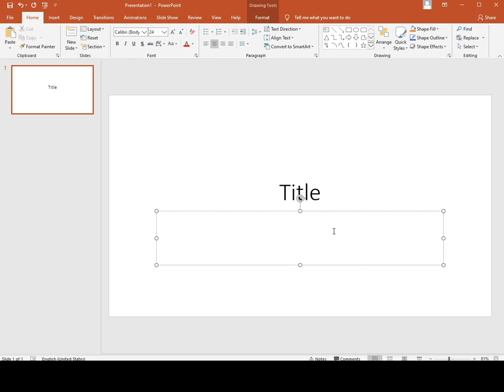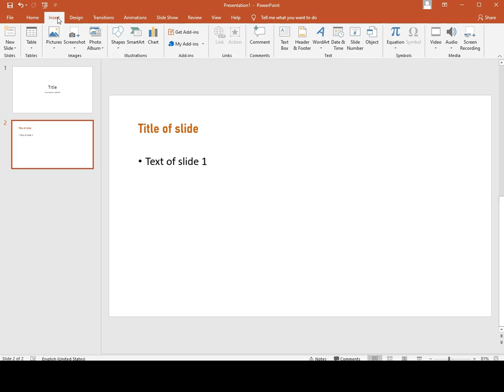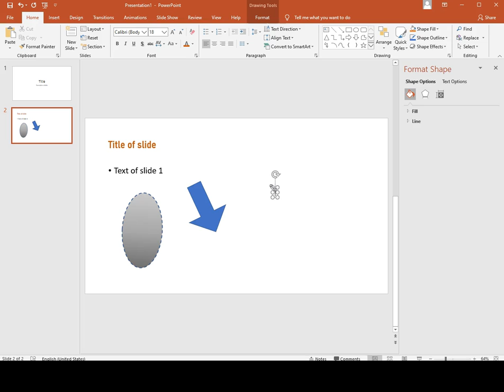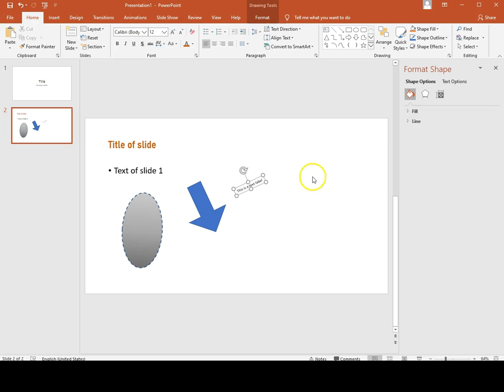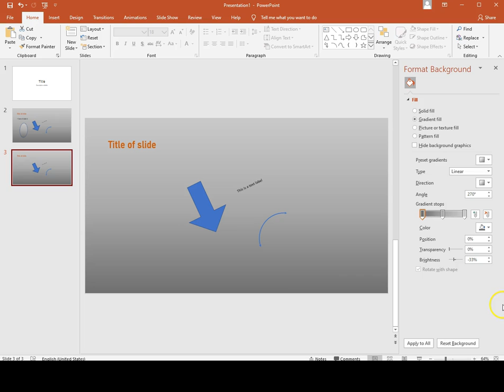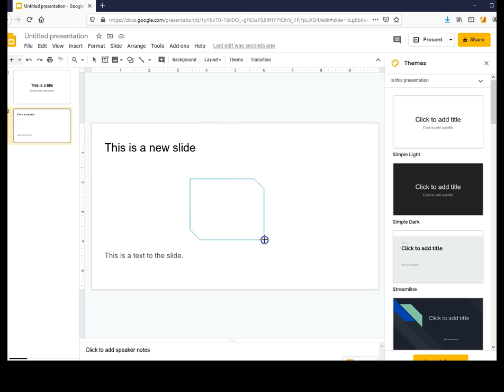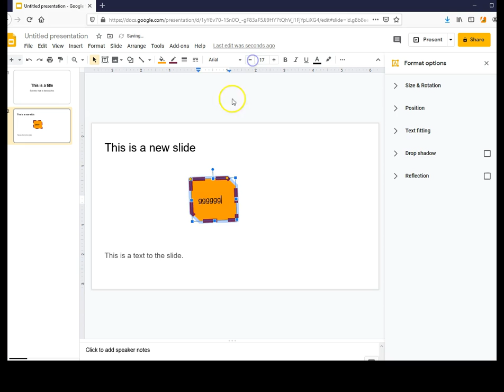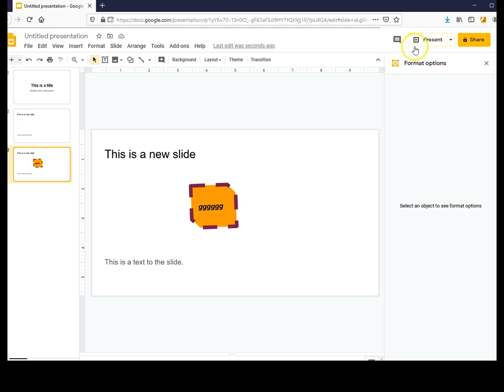Presentations: graphics first steps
Adding title, slides, text, graphics, options.